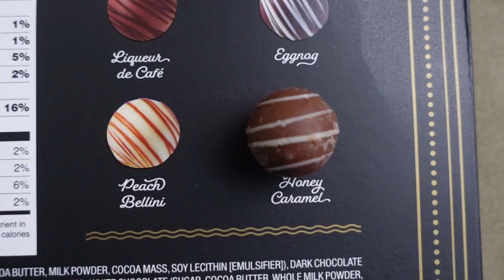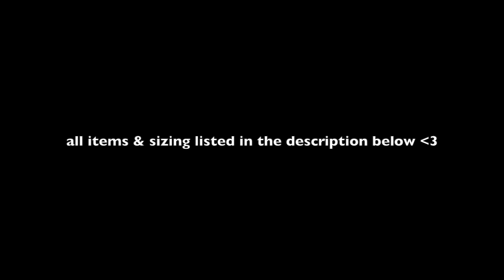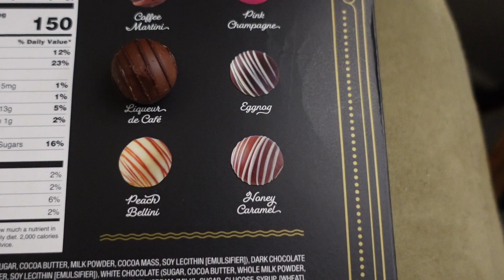HUGE $1000+ LULULEMON WINTER HAUL // try-on + honest review / vlogmas ep. 6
Massive lululemon haul. I hope you guys like it! Hoping to do at least one of these types of videos for each season. Everything is listed below!

xoxo,
Hai

**I'm 5'7.5" & I generally wear 4-6 US in tops, 6-8 US in bottoms**

LULULEMON LINKS

Size : 6

Size : 8

Size : 6

Size : 6

Size : 8

Size : 6

Size : XS/S